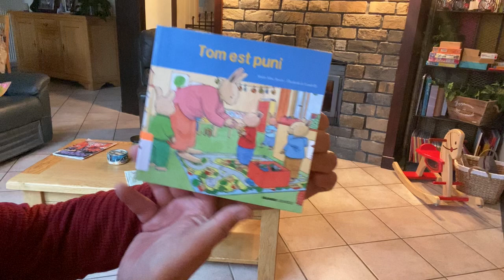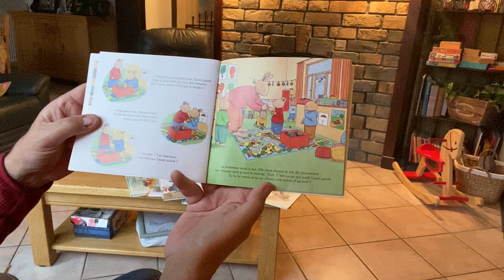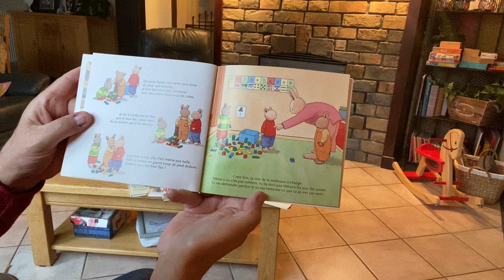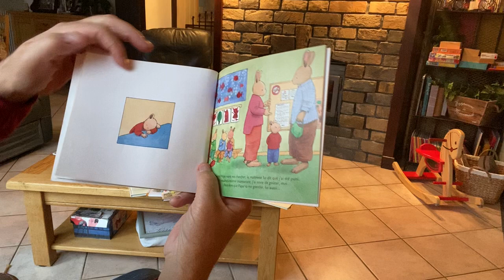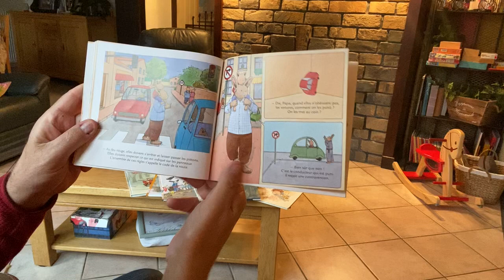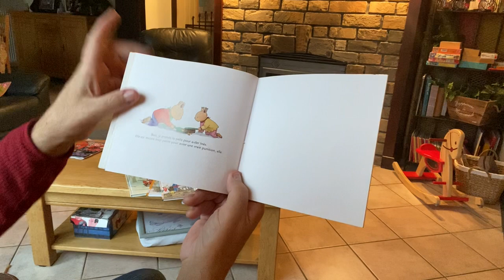256 Tom est puni